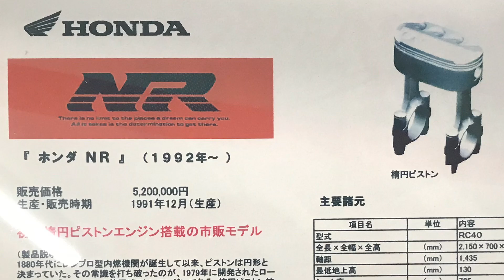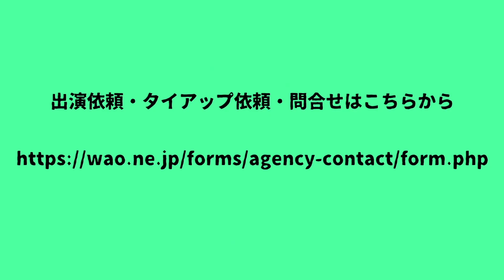Hondaまつり_五十嵐美樹のサイエンスショー全国ツアー2019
2019年夏！科学のお姉さん、 五十嵐美樹 が全国各地でサイエンスショーに出演！
ミニシリーズ『サイエンスショー全国ツアー2019』で
各地での サイエンスショー の様子をお届けします！

今回の動画は、8月31日に行われた「Hondaまつり」でのサイエンスショー の様子✨
大きな会場でたくさんの方にサイエンスショーを届けることができました！

次はあなたの町でお会いしましょう！

0:00 オープニング
1:07 リハーサル
1:32 お祭り
2:10 サイエンスショー
4:54 まとめ！